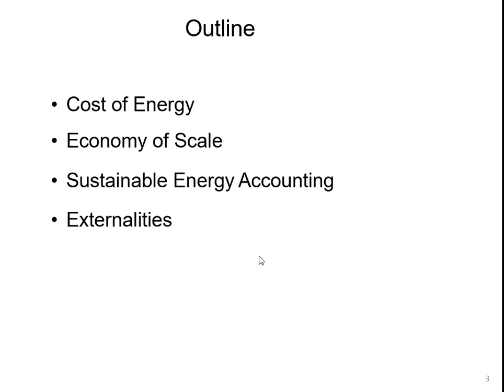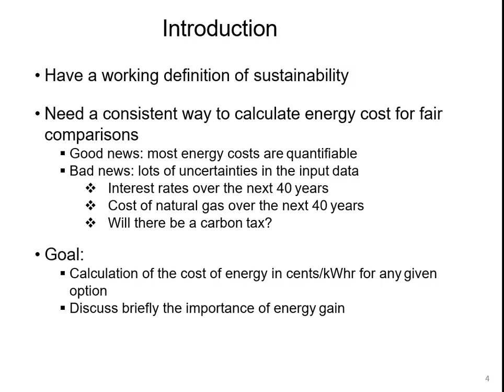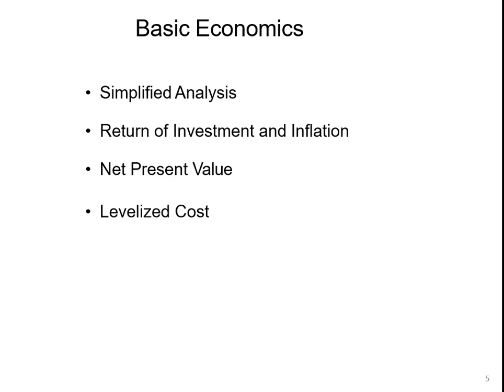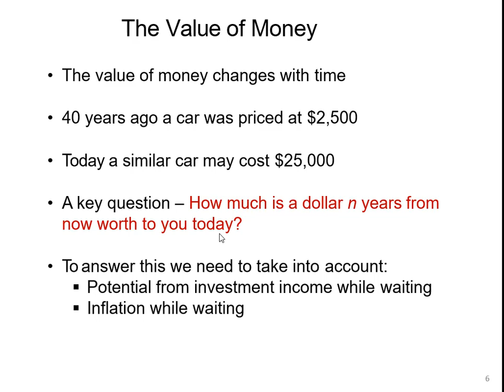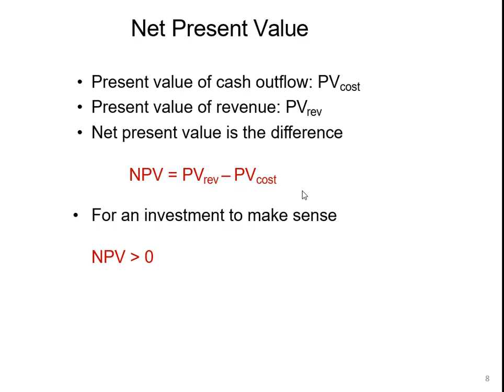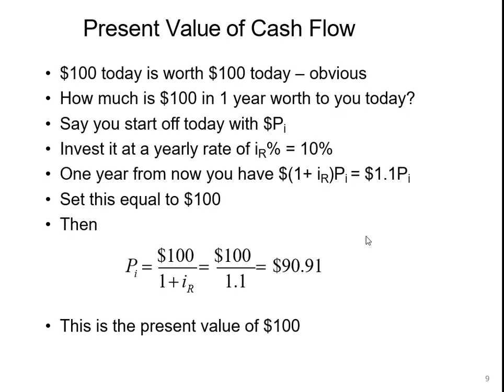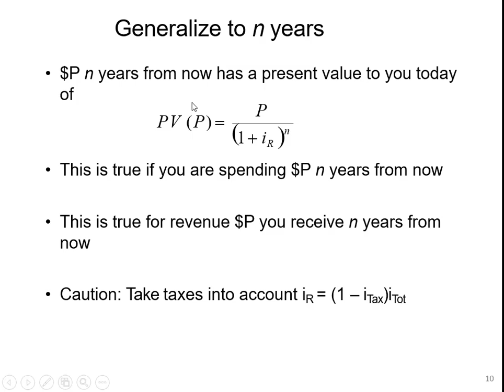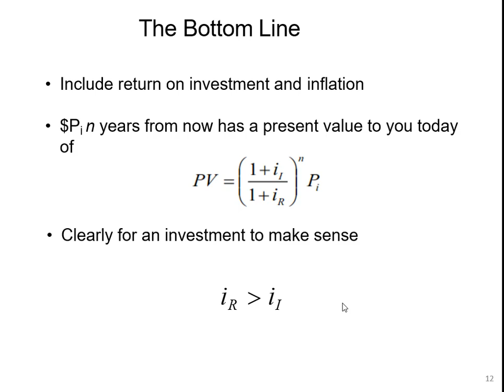ME-361-Energy Resources and Utilization_7